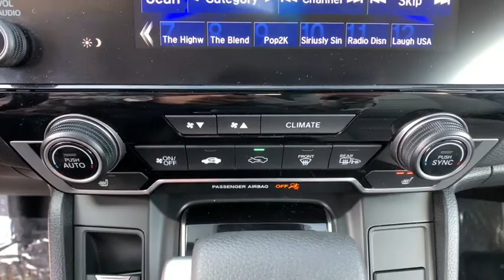2020 Honda CR-V Carson City, Reno, Lake Tahoe, Northern Nevada, Susanville, NV PH3467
Used 2020 Honda CR-V available in Carson City, Nevada at Michael Hohl Subaru. Servicing the Reno, Lake Tahoe, Northern Nevada, Susanville, NV area.

2020 Honda CR-V EXAWD.CVT AWD 1.5L I4 DOHC 16V 27/32 City/Highway MPGThis vehicle comes with a 90 day or 3,000 mile limiited powertrain warranty!! This vehicle is NOT sold as-is!!!